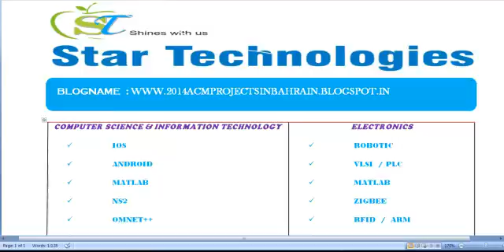2014 ACM PROJECTS IN BAHRAIN